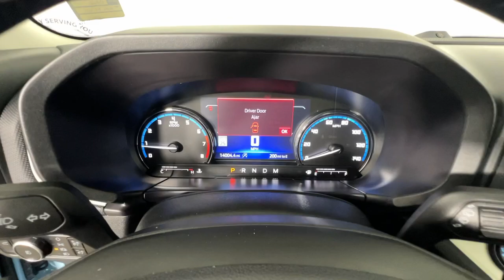2023 Ford Bronco_Sport Heritage Limited Newnan, Peachtree City, Carrolton, Fayetteville, Union ...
Pre-Owned 2023 Ford Bronco_Sport Heritage Limited available at Toyota of Newnan located in 2 Herring Rd, Newnan, GA, 30265. Servicing the Newnan, Peachtree City, Carrolton, Fayetteville, Union City area.

Go home happy with the  2023  FORD Bronco Sport.  Here's a rugged Bronco Sport that offers attractive styling, fuel-efficiency, all-weather capability, ample cargo space, modern connectivity, and impressive safety features. Let the adventure begin! The following are some of this vehicles highlighted options: Heated Steering Wheel
, Apple Carplay®/Android Auto®, Navigation System, Keyless Entry, Moonroof, Power Passenger Seat, Heated Mirrors, Satellite Radio, Fog Lamps, Premium Sound System. Feel prepared for whatever the road has in store in this well-equipped Bronco Sport. Treat yourself to a test drive today. Our staff will toss you the keys and give you an outstanding customer experience.